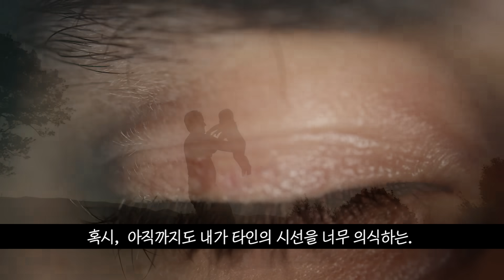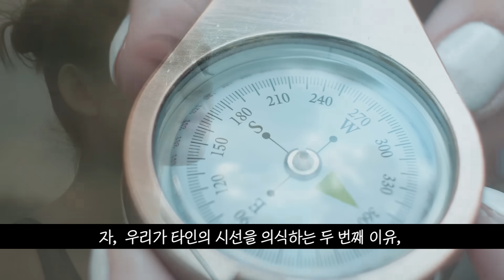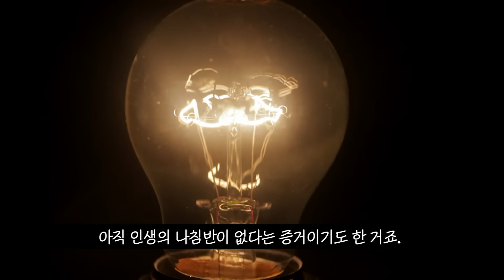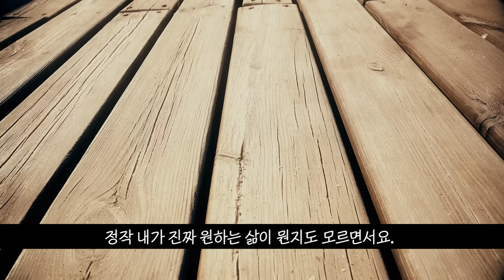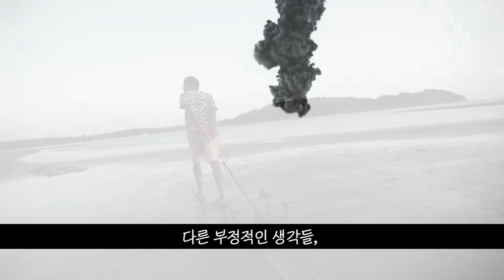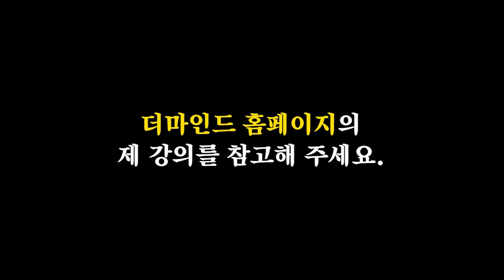[서재 72] 살면서 반드시 없애야 할 '최악의 인생 습관' 1가지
⭐연말을 맞아 하와이 대저택 온라인 클래스를 ‘단 5일간’ 무료 오픈합니다.
👉우리 구독자님들이 오래 기다려 주신 하와이 대저택 도서 [더 마인드]가 출간되었습니다.

대저택 서재 72화 : 에노모토 히로아키 / 인정욕구
인간관계, 소통, 대화, 동기부여, 자기계발, 성공, 부자